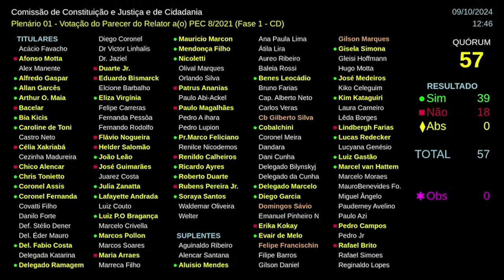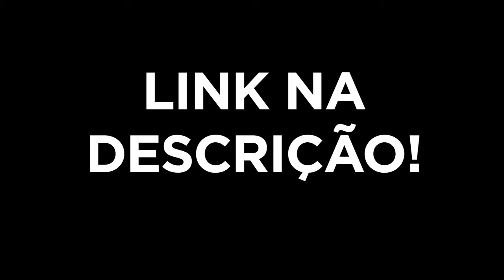APROVADA PEC que limita decisões do STF e esquerda CHORA!